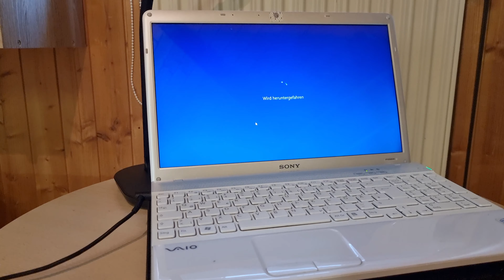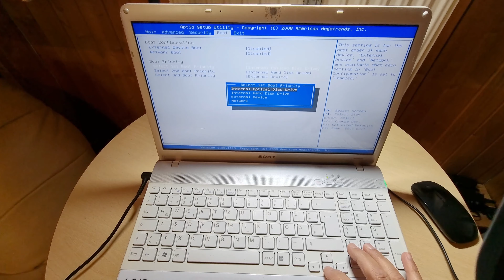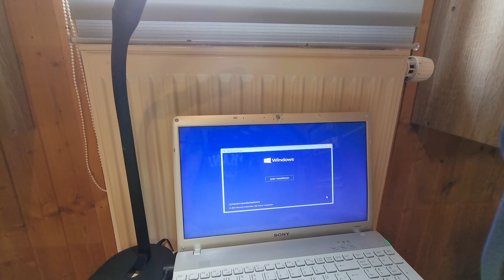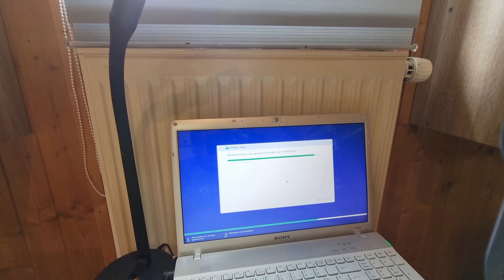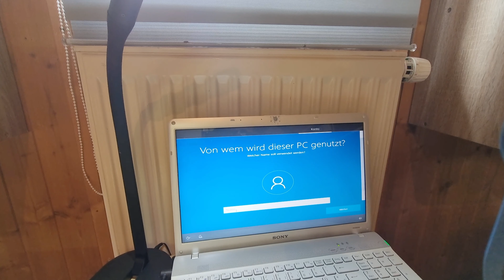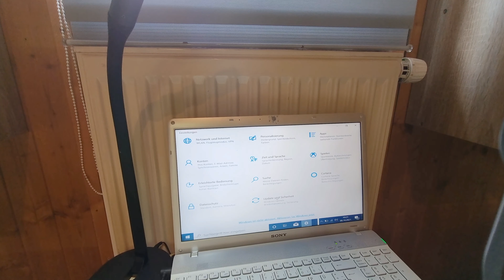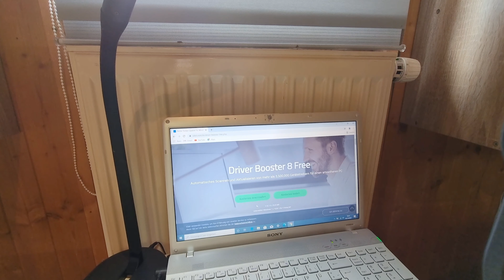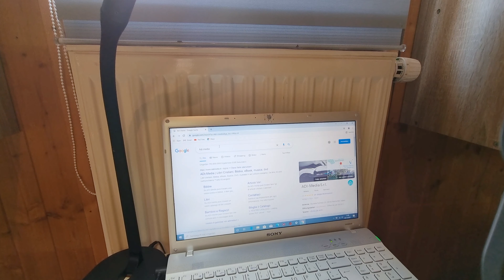Windows 10 auf SSD installieren